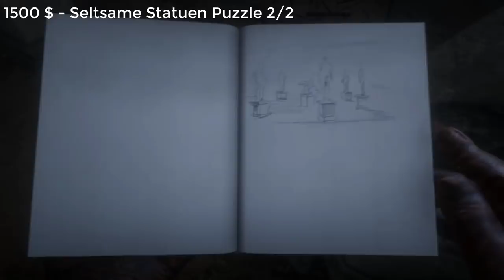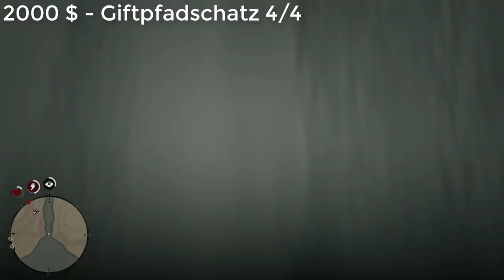Red Dead Redemption 2 | 5000 $ in Goldbarren